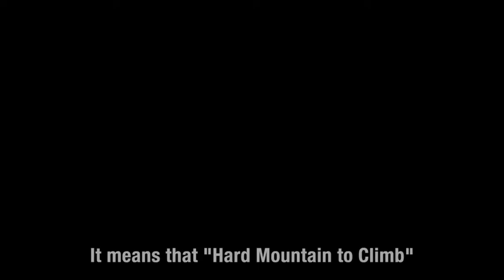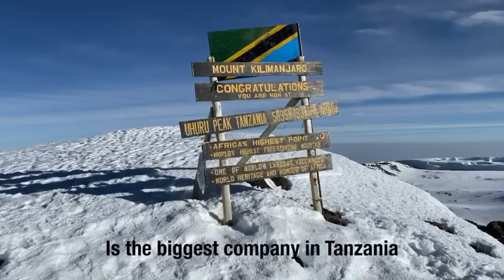Did you know! Mount Kilimanjaro?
Mount Kilimanjaro is a dormant volcano in Tanzania. It has three volcanic cones:Kibo, Mawenzi and Shira. It is the highest mountain in Africa and the highest single free - standing mountain in the world :5895 above the sea level and about 4900 metres above its plateau base.
Elevation : 5895m
Location : Kilimanjaro region, North East Tanzania
Mountain range :Eastern Rift mountains
Continent :Africa.
Last eruption : Between 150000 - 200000 years ago.
First ascent :6 October 1889 by Hans Meyer and Ludwig Purtscheller.